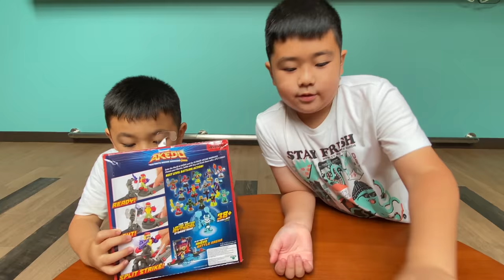Akedo Ultimate Arcade Warriors Warrior Collector Pack & Starter Pack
AKEDO WARRIORS ITEM 14225
Akedo Ultimate Arcade Warriors Warrior Collector Pack
6+
Enter the world of Akedo and the Ultimate Arcade Warriors! Mini Battling Action Figures with Next Level intensity! All the extreme moves of arcade fighting games has leapt off the screen and into your hands for some REAL battling action!

Choose your Warrior, battle with fury and finish them with a Split Strike! - GAME OVER! Take on and challenge your friends as you battle to become the Ultimate Arcade Warrior. READY: Select your Warrior and place them onto your Battle Controller. FIGHT your opponent with speed and fury then watch them fall as you finish them with a "SPLIT STRIKE"! Collect deep into the world of Akedo with the Warrior Collector Pack!

This awesome 4 Pack contains 3 Mini Battling Action Figures on show; Starbreaker, Tear Bear & Wildtide plus one hidden mystery Mini Battling Figure for you to unbox! Who will you find waiting to burst out from inside? The world of Akedo has over 38 epic Mini Battling Action Figure toys for boys to collect and fight with. There are so many awesome Warriors to find with different fighting styles plus different weapons and you can find them all in these Collector Packs.

Search for Classic, Epic, Ultra Rare and Legendary Warriors. Hunt down the Limited Edition "Glow-in-the-Dark" Mythical Lightning Viking- Stormstrike! Keep collecting and build the ultimate team of Akedo Warriors.
There are nine Akedo Warrior Collector Packs to collect, so that you can build up you squad - FAST! Will your Warriors be on the winning team and become Legends of Akedo?

What's Inside:
4 x Figures
1 x Instruction Manual
Recommended Retail Price
$12.99 USD

AKEDO WARRIORS ITEM 14218
Akedo Ultimate Arcade Warriors Warrior Starter Pack
6+
Enter the world of Akedo and the Ultimate Arcade Warriors! Mini Battling Action Figures with Next Level intensity! All the extreme moves of arcade fighting games has leapt off the screen and into your hands for some REAL battling action! Choose your Warrior, battle with fury and finish them with a Split Strike! - GAME OVER!

Take on and challenge your friends as you battle to become the Ultimate Arcade Warrior. READY: Select your Warrior and place them onto your Battle Controller. FIGHT your opponent with speed and fury then watch them fall as you finish them with a ""SPLIT STRIKE""!

The world of Akedo has over 38 epic Mini Battling Action Figure toys for boys to collect and fight with. There are so many awesome Warriors to find with different fighting styles plus different weapons. Search for Classic, Epic, Ultra Rare and Legendary Warriors. Hunt down the Limited Edition ""Glow-in-the-Dark"" Mythical Lightning Viking- Stormstrike! Keep collecting to build the ultimate team of Akedo Warriors.

Prepare for battle with the Akedo Ultimate Arcade Warriors Starter Pack. This special pack gives you all you need to play the official tournament rules of Akedo Train your Warriors to be their best and practice using the bonus training piece. It's perfect for getting your Warriors match ready as they perfect the ultimate Split Strike.

The Starter Pack includes three Arcade Warriors: One of which is a Legendary Warrior with a realistic kicking or punching action who can deliver a Split Strike with his powerful blow. Place your Warriors on your Exclusive Joystick Controller that only comes in this pack and train your team for next level battling action!

What's Inside:
3 x Figures
1 x Instruction Manual
1 x Joystick Controller
1 x Training Equipment
Recommended Retail Price
$14.99 USD